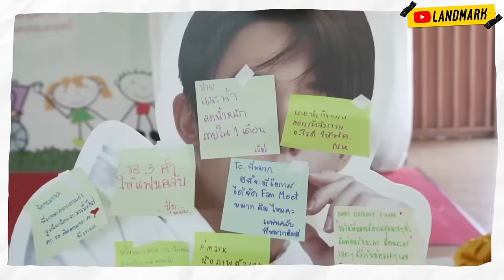🎂 Happy Birthday Mark Prin 2024 💕ปีนี้ดีใจที่เราอยู่ด้วยกันนะครับ| Bookmark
สุขสันต์วันเกิดพี่หมากค้าบบบบ ขอบคุณทุกคนมากๆจริงๆ
สำหรับวิดีโอนี้ ขอรวมภาพบรรยากาศฉลองวันเกิดอายุครบ… 34ปีของพี่หมาก
ณ บ้านราชาวดี พร้อมกับแฟนคลับทุกคน ขอบคุณทุกคนมากจริงๆ ที่มาร่วมทำบุญวันเกิดด้วยกันอีกครั้งนะค้าบบ ขอให้ทุกคำอวยพร
ส่งย้อนกลับไปหาทุกคนให้ทั้งสมปรารถนา และมีความสุขมากๆในปีนี้และตลอดไปนะค้าบบ